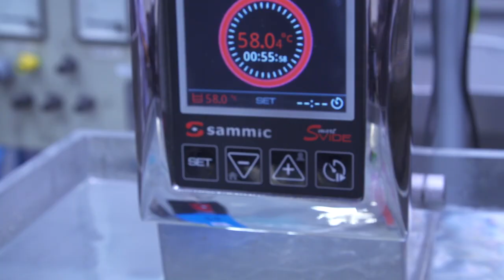Kitchen Bridge Ambassador Program 2018 - Factory tour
We were very excited to show Josiah Citrin, Paul Kahan, and Ilan Hall a behind the scenes look at the construction and engineering that goes into our product line. The core goal of our research and production is to bring chefs the tools they need. This requires a dialogue with established chefs like them who have an intricate understanding the needs of a restaurant kitchen.